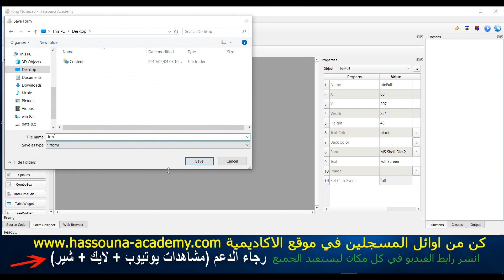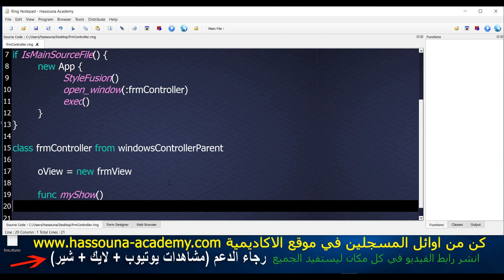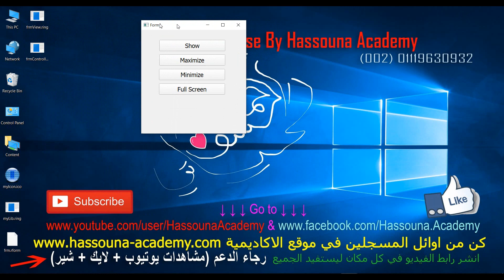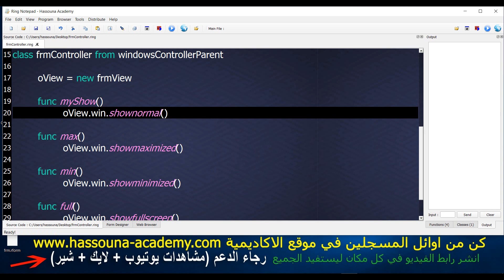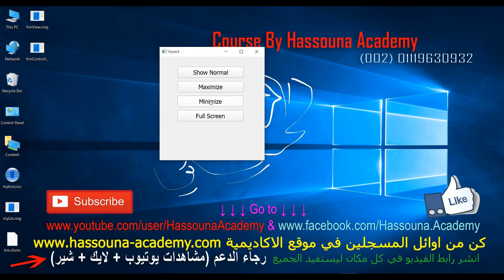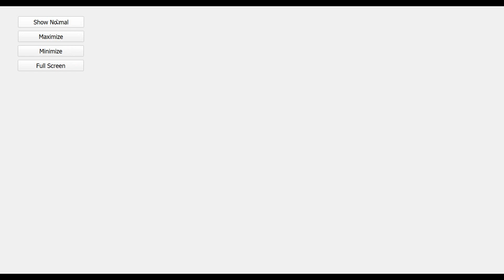138 ring 18 form window state button show maximize minimize full screen